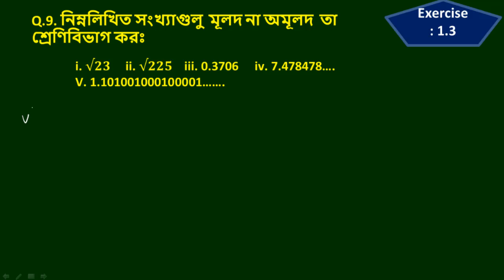Class - 9th, Ex - 1.3, Q9 ( NUMBER SYSTEM ) CBSE TBSE NCERT